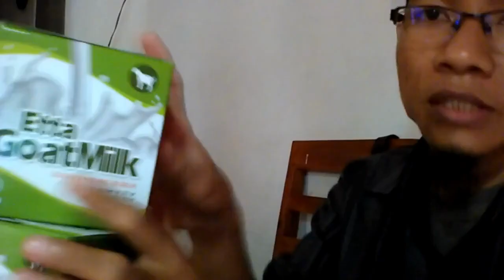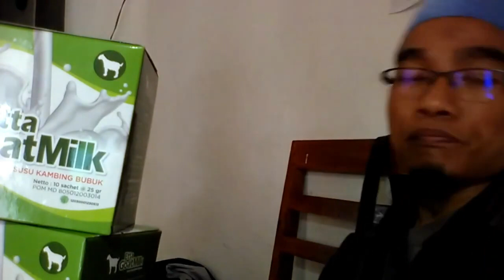Jual susu kambing buat asam lambung di Bau Bau WA 081282707458